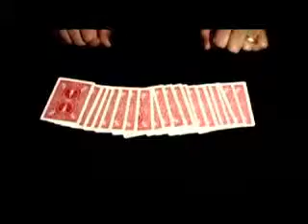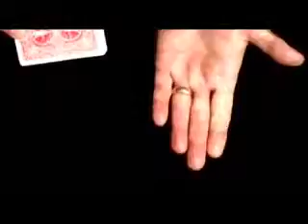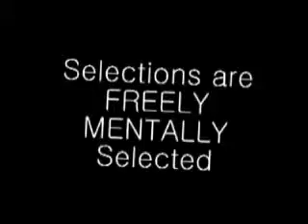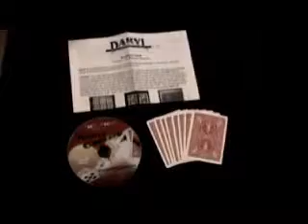Double Crossed Trick by Daryl